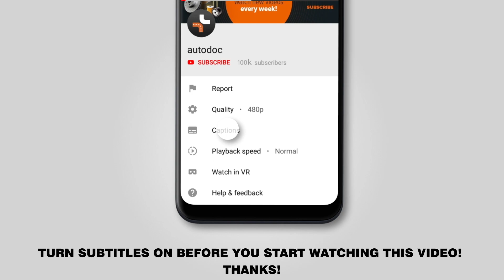Ako vymeniť vzduchový filter na ABARTH 500 (312) [NÁVOD AUTODOC]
Ako vymeniť vzduchový filter na ABARTH 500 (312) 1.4 Hatchback 01.2008–dodnes [NÁVOD AUTODOC]

Vzduchový filter na aute ABARTH PUNTO –2019) / ABARTH 500 / 595 Hatchback –2019) / ALFA ROMEO Giulietta Hatchback / ALFA ROMEO MiTo –2019) / FIAT 500 Hatchback –2019) autách je potrebné vymeniť obvykle podľa jednej a tej istej procedúry.

🔝 Top značky vyrábajúce vzduchový filter: RIDEX, STARK, BOSCH, MANN-FILTER, MAHLE ORIGINAL, UFI, VAICO.

0:00 — ABARTH 500 (312) – vzduchové filtre: Návod na výmenu, krok po kroku
0:32 — Uvoľnite upevňovacie skrutky krytu vzduchového filtra (3 kusy).
0:46 — Odstráňte filtračný prvok z krytu filtra.
1:06 — Nainštalujte nový filtračný prvok do krytu filtra.
1:24 — Zaskrutkujte skrutky krytu vzduchového filtra (3 kusy).